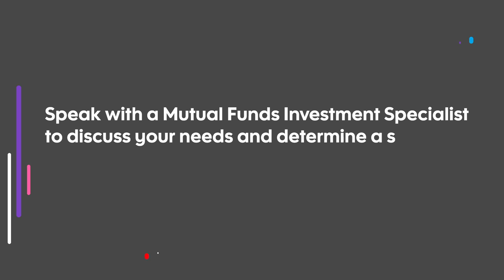Scotia® Investments | What is a Net Asset Value (NAV)?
Your financial needs and goals are not the same as your neighbour's. At Scotiabank, the investment plan that will work best for you is tailored to your time frame, investment objectives, and risk tolerance. Speak with an Investment Specialist, today.